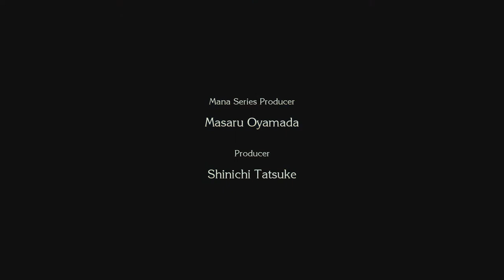Let's Play - Trials of Mana (part 1) Reisz Intro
A remake of a cool series that I've played before but never really understood. Finally get a chance to experience the story. And my god these people are stuuuuuupid.